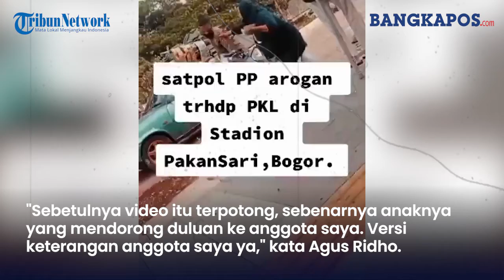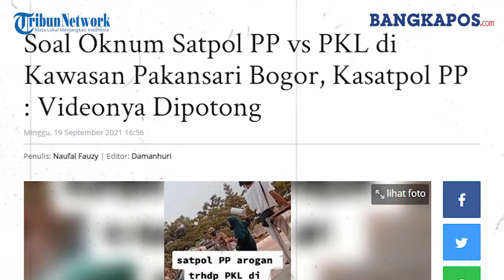Viral Video Aksi Oknum Satpol PP Arogan di Stadion Pakansari, Kasatpol PP : Videonya Dipotong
Kasatpol PP Kabupaten Bogor Agus Ridho membenarkan bahwa terkait video Tiktok oknum Satpol PP cekik pria saat penertiban PKL di kawasan Stadion Pakansari adalah anggotanya.

Peristiwa tersebut, kata Agus, terjadi pada Sabtu (18/9/2021) sore kemarin.

Namun, menurutnya video singkat berdurasi 13 detik yang beredar tersebut tidak menampilkan seutuhnya karena dipotong.

"Sebetulnya video itu terpotong, sebenarnya anaknya yang mendorong duluan ke anggota saya. Versi keterangan anggota saya ya," kata Agus Ridho saat dikonfirmasi wartawan via sambungan telepon, Minggu (19/9/2021).

Hal itu, kata dia, menyebabkan anggota Satpol PP seperti di dalam video itu emosi.